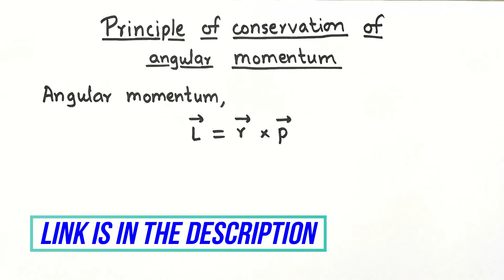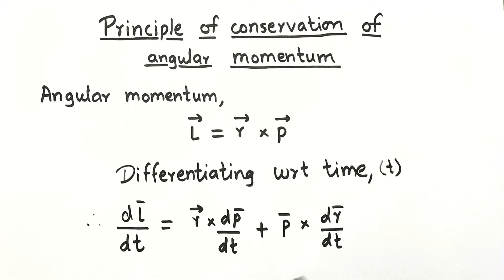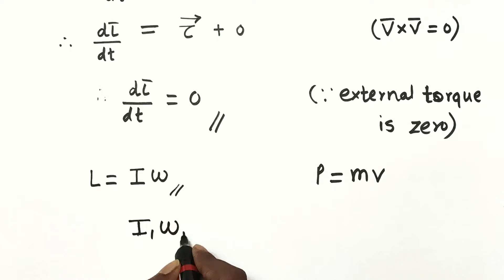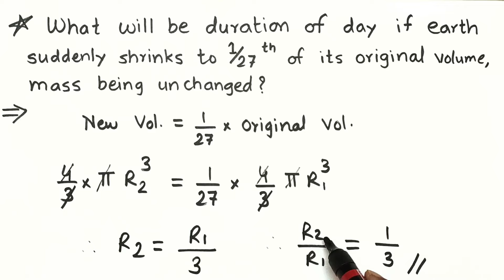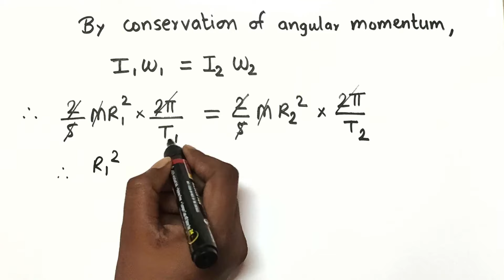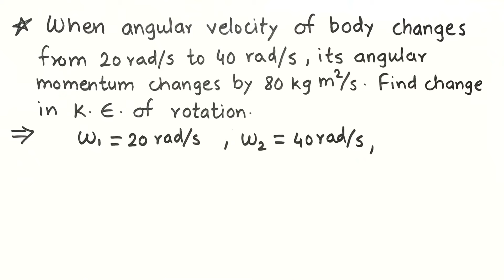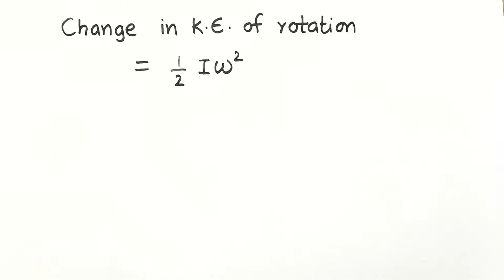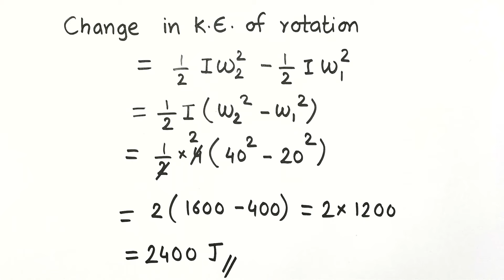Principle of Conservation of Angular Momentum | Derivation & Numericals | Hsc 12th | Physics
Heyy Guyzz!!! This is Amol Balekar. Here's the video on Principle of Conservation of Angular Momentum which is a topic from Rotational Motion. This video covers Derivation & Numericals on Principle of conservation of Momentum. This video is very useful for your 12th HSC exam for Science students.

So, please go through this Video to ASSURE easy earning marks of Rotational Motion.

And if you are having any doubts, then please COMMENT down in the COMMENT SECTION. I will surely try to solve your doubts.

🔴 For more understanding of this topic you can also watch the video of Numericals of Rotational Motion:

12th ka Physics he,

Our Other Suggested Helpful Videos :

🔴 PHYSICS

🔴 MATHEMATICS

✅ Also Don't Forget to CHECKOUT our